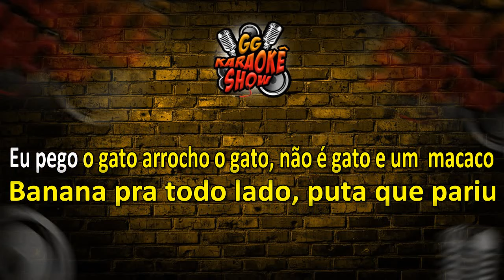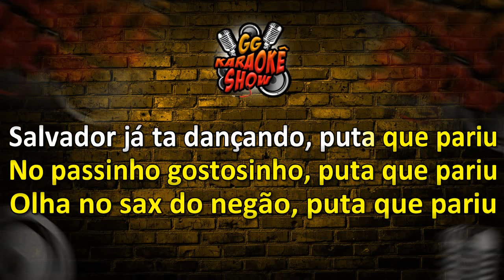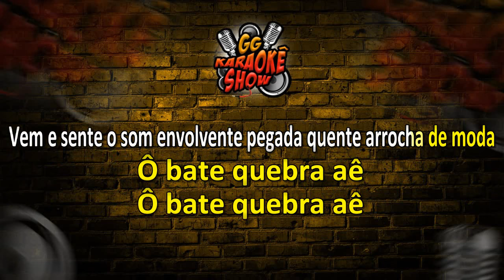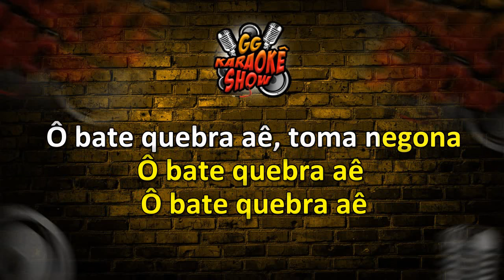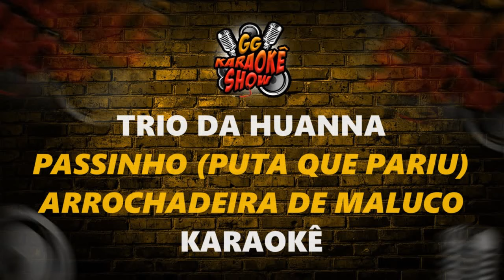Trio da Huanna - Karaokê/ Passinho (Puta que Pariu), Arrochadeira de Maluco